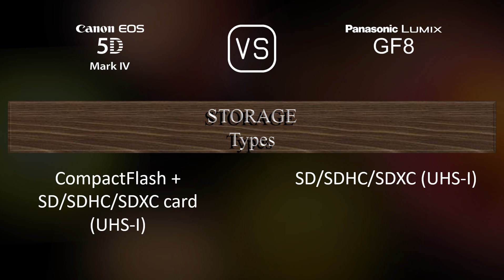Canon EOS 5D Mark IV vs. Panasonic Lumix GF8: A Comparison of Specifications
This video overviews the Canon EOS 5D Mark IV and the Panasonic Lumix GF8 in a parallel comparison of specifications.

00:25 LAUNCH
00:33 BODY
00:40 SENSOR
01:01 IMAGE
01:16 OPTICS & FOCUS
01:41 SCREEN
01:58 VIEWFINDER
02:09 PHOTOGRAPHY FEATURES
03:03 VIDEOGRAPHY FEATURES
03:17 STORAGE
03:20 CONNECTIVITY
03:45 PHYSICAL
04:03 MISC